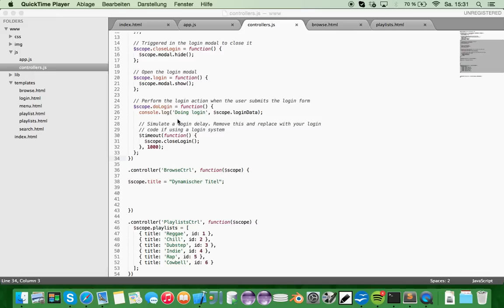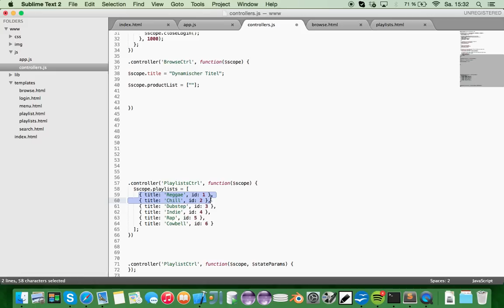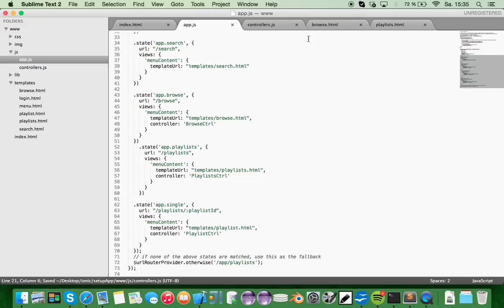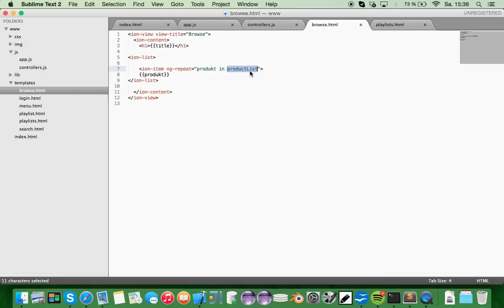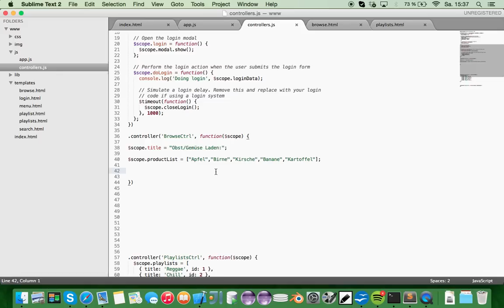Ionic Cross Platform Development Tutorial 03: TableView/ListView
In diesem Tutorial geht es um Listen beziehungsweise TableViews in Ionic Framework. Dazu werden Daten aus einem Array geladen und als Liste tabellarisch dargestellt.
Viel Spass! :)